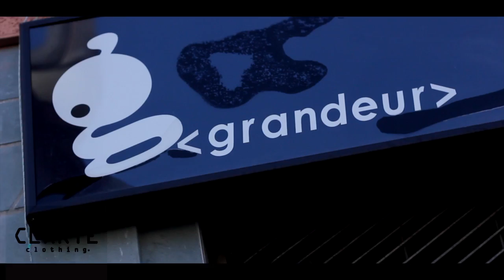Clarte Clothing Promo [Clarteclothing.wordpress.com]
Make sure you check out "Clarte Clothing" @ Clarteclothing.wordpress.com

Clothing Line By: Ray Cash
Produced By: walterFRENCH